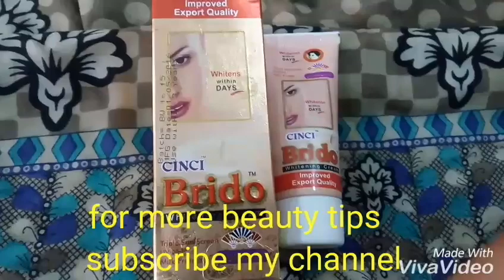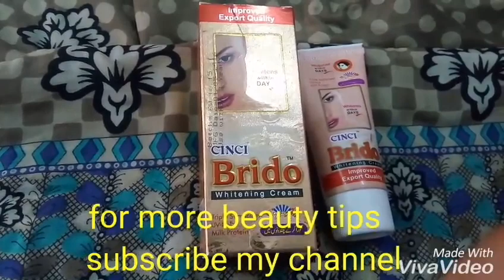Brido whitening Cream ( Urdu Hindi)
Brido whitening Cream triple sun screen UV - Nol milk protein.
Special formula whitens your
Skin gently,
Milk protein keeps your skin
Smooth and silky,
UV-Nol gives a new look and triple
Sun screen protect your skin
From harsh sunlight.
See the difference within days.